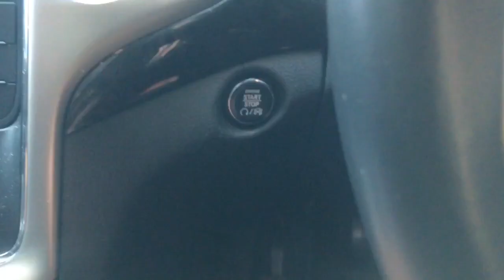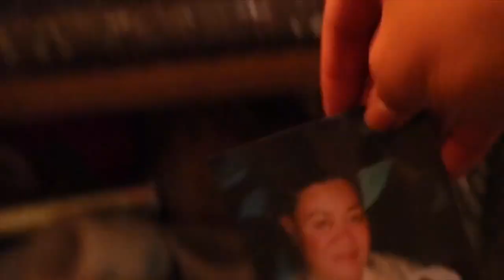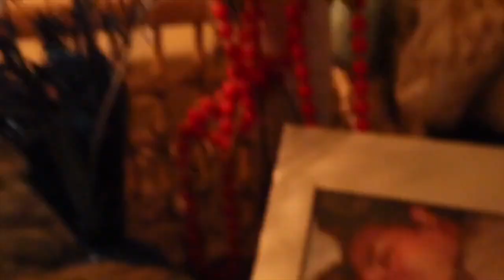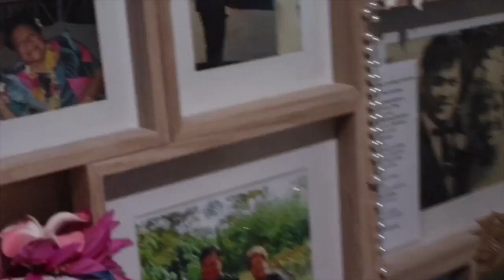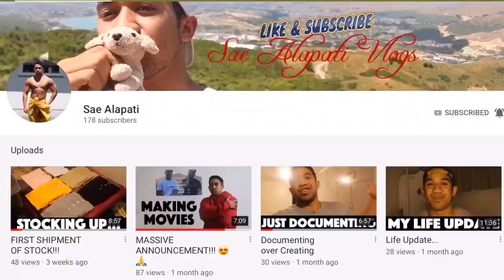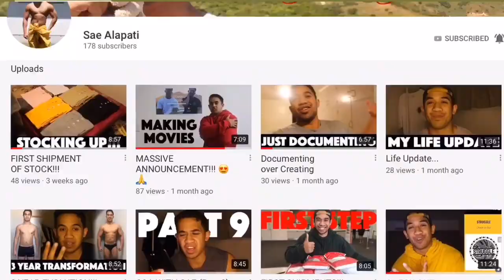OUR HOME & YOUTUBE HQ ROOM TOUR | NEW D&S COLLECTION | NZ CLOTHING YOUTUBE SHOUTOUT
By request from our subscribers, you guys, and we have done it. We start with makeup by our makeup artist Dream, sh s never done this type of cartoon makeup before, check out her wonderwomenmakeup. Then we entertain you all, with our house tour, and the tour of where all our Youtube Action, and Filming happens. Also dropping our new collection (4th Collection), with you guys.

Cheeeeehooooo

Blessings 😍😍